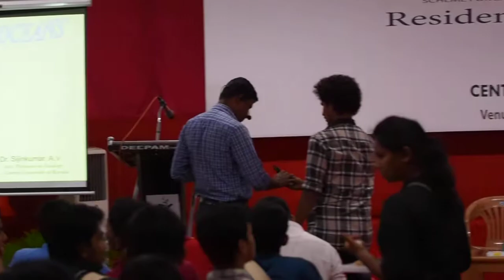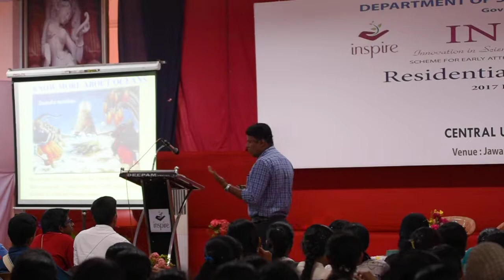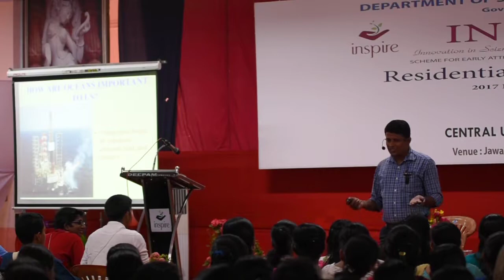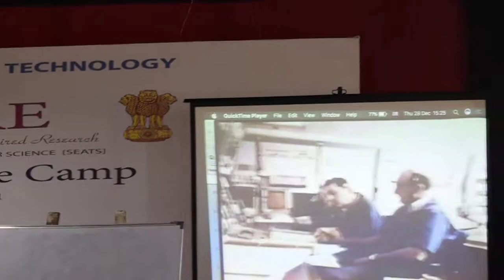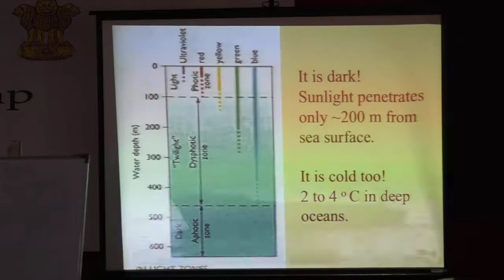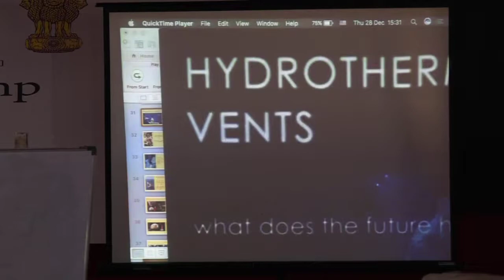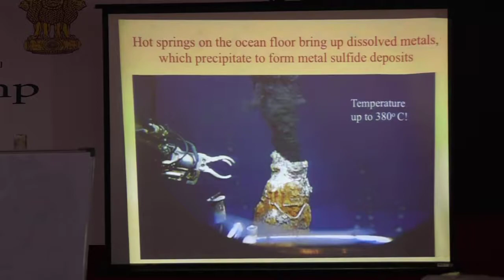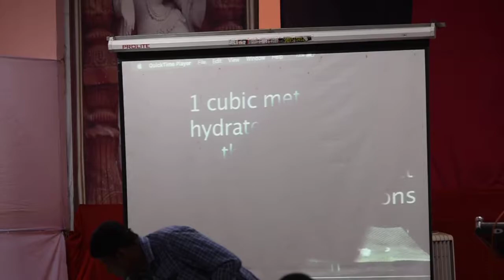The Nuances of “Geology - A creative Science” | Dr. S. Srinivasalu (part 4)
Planet Earth consists of interacting systems — the lithosphere, biosphere, hydrosphere, and atmosphere - which form the physical foundation of life on Earth and human societies. These systems are changing rapidly due to diverse human activities. To understand these impacts one need to understand the past natural system. The various proxies of Geology are the important tools to understand these past natural systems.